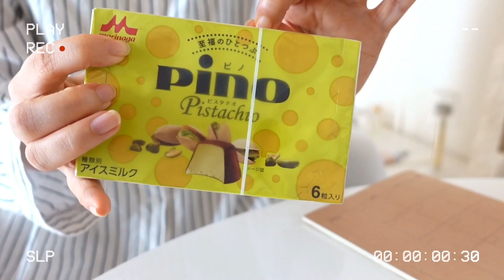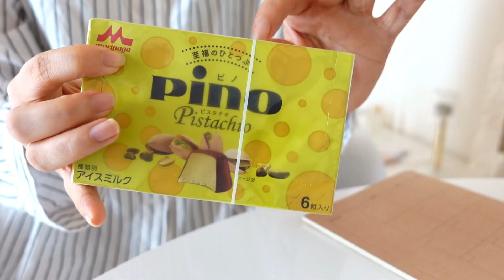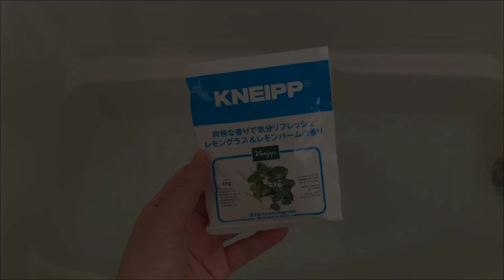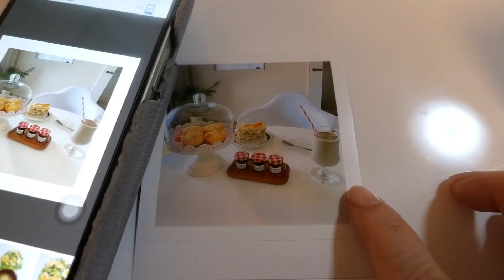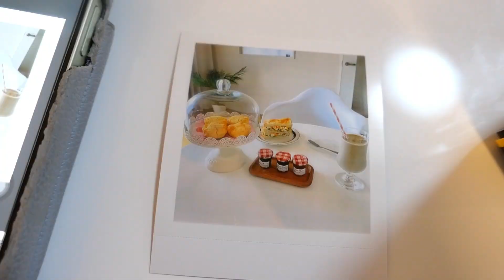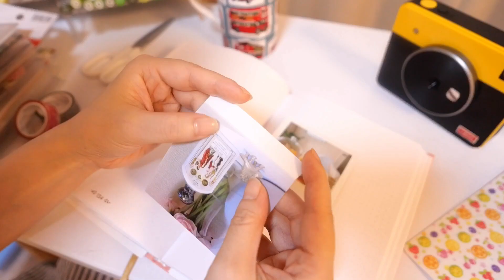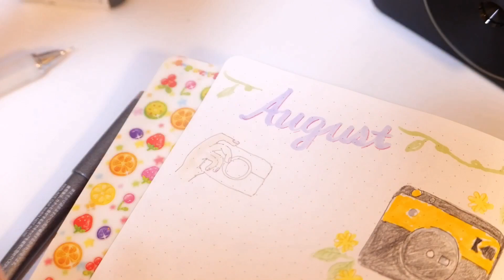家に引きこもりすぎる一人暮らしの日常vlog、KODAK チェキ ミニショット3📸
KODAK様から提供いただきました✨📸

気になった方はこちらをチェックしてみてください🙏💕

親子丼

ヨーグルトスコーン